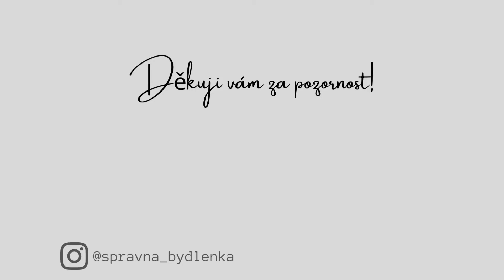TÝDENNÍ ÚKLID KUCHYNĚ🧹 | ORGANIZACE TECHNICKÉ MÍSTNOSTI (SKLADU, KOMORY, KUMBÁLU😉)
Ahoj, po delší době vítejte u uklízecího videa. Budu uklízet kuchyni nebo spíše kuchyňskou linku a bude to takový týdenní úklid. Ukážu vám, jaké používám čistící prostředky a pomůcky, co všechno do toho týdenního úklidu zahrnuji. No a konečně nějak dozrál čaj i na organizaci naší horní technické místnosti, která spíše slouží jako sklad. Dozrála jsem k rozhodnutí, že je na čase se do ní pustit a přestat se vymlouvat😄. Samozřejmě mi nestačily všechny nakoupené koše - boxy, takže jsem musela trošku zaimprovizovat, ale s výsledkem jsem přesto spokojená😉